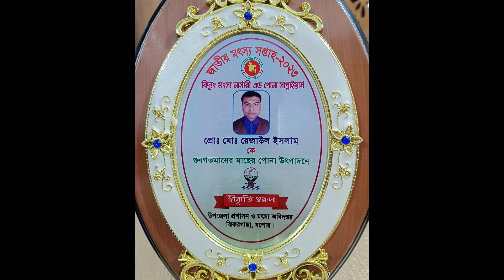বাছাইকৃত সেরা ব্রুডের ইনব্রেডিংমুক্ত রেনু ধানী পোনা পেতে ।মাছ চাষে লাভ করতে এই রেনু সংগ্রহ।রেনু চাষ।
বিদ্যুৎ মৎস্য হ্যাচারি এন্ড নার্সারি অনলাইনে পোনা কেনার এক বিশ্বস্ত প্রতিষ্ঠান গুণগতমানের পোনা উৎপাদন, গণনায় সঠিক, মাপে সঠিক ও ইনব্রিডিং মুক্ত পোনা তৈরি করে খামারির হাতে পৌঁছে দেয়ায় আমাদের লক্ষ্য।

আমাদের আছে দীর্ঘ নয় (09) বছরের রেনু থেকে কালচার পর্যন্ত বাস্তব অভিজ্ঞতা বিভিন্ন প্রতিকূল পরিবেশ থেকে আমরা শিখেছি কিভাবে মাছ চাষে লাভ করা যায় এই তথ্য ও পরামর্শ ইউটিউব ও ফেসবুক (YouTube and Facebook)  মাধ্যমে প্রতিনিয়ত খামারি ভাইদের কাছে পৌঁছে দিচ্ছি উদ্দেশ্য আমাদের একটাই মাছ চাষে আমরা সফলতা লাভ করতে চাই এবং আমার খামারি ভাইদেরকে লাভবান করাতে চাই।

এই কাজের জন্য আমরা গুণগত মানের পোনা দেশীয় খামারী এবং প্রবাসী ভাইদের খামারে নিজ দায়িত্বে অক্সিজেন ব্যাগের মাধ্যমে রেনু পোনা ও বেশি পরিমাণে অর্ডার হলে পিক আপ এর মাধ্যমে সকল দায়-দায়িত্ব ও রিস্ক নিয়ে মাছ পৌঁছে দিয়ে থাকি।

এই পোনা ক্রয়-বিক্রয় এর জন্য আমাদের আছে নিজস্ব ব্যাংক অ্যাকাউন্ট বিভিন্ন ব্যাংকে, নগদ, বিকাশ, রকেট, উপায় সহ সকল ব্যবস্থা আছে। যাতে করে খামারি ভাইয়েরা খুব সহজে আমাদের সাথে আর্থিক লেনদেন করতে পারেন এবং টাকা লেনদেনের সাথে সাথে আমরা ফিরতি এসএমএস এর মাধ্যমে তাদের টাকা প্রাপ্তির কথা জানিয়ে দিয়ে থাকি আমরা বিশ্বাস করি আর্থিক লেনদেনে যদি আমাদের প্রতিষ্ঠান সচ্ছ হয় তাহলে আমরা খামারিদের মন সহজে জয় করে আমাদের ব্যবসাকে সামনে এগিয়ে নিতে পারবো।

মাছের পোনার জন্য যোগাযোগ করুন:
জেলা: যশোর
থানা: ঝিকরগাছা
অফিস: বেনেয়ালী বাজার
পরিচালক: মোঃ রেজাউল ইসলাম (বিদ্যুৎ)
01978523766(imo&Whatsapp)